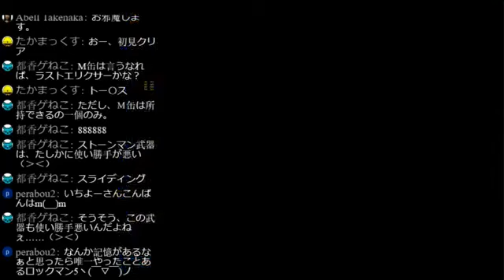【名作シリーズ】ロックマン5 津軽弁実況プレイ 第3話【ライブ仕様】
ロックマン5 津軽弁実況プレイ 再生リスト